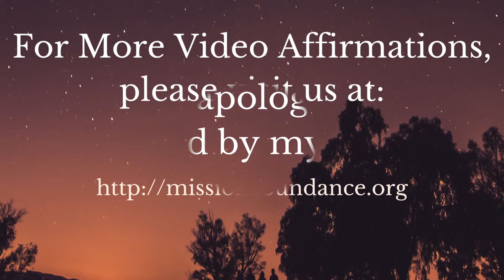Video Affirmation 39 ~ I offer an apology to those affected by my anger